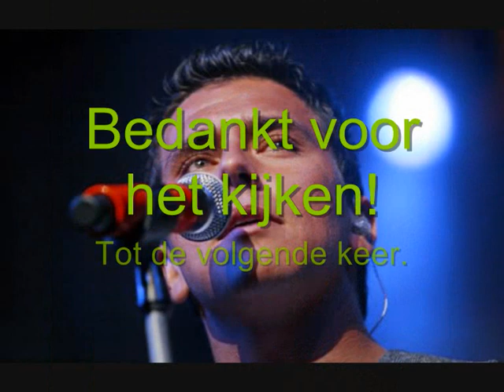Jan Smit - Als Je Bij Me Bent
Alle rechten zijn voorbehouden ©
Volendam Music B.V.
Artist & Company